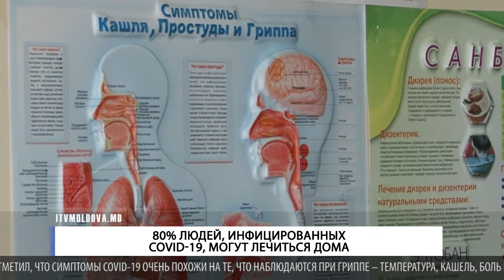80% ЛЮДЕЙ, ИНФИЦИРОВАННЫХ COVID 19, МОГУТ ЛЕЧИТЬСЯ ДОМА